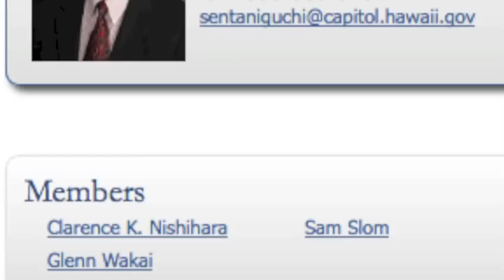Nomi splains the 2/14/13 Committee vote on GMO labeling SB2521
From the livestream. The vote whizzed by before I could capture it. Nomi Carmona of Babes Against Biotech explains what happened...